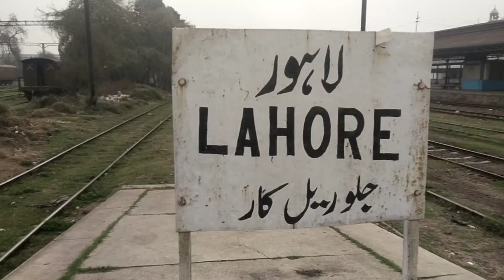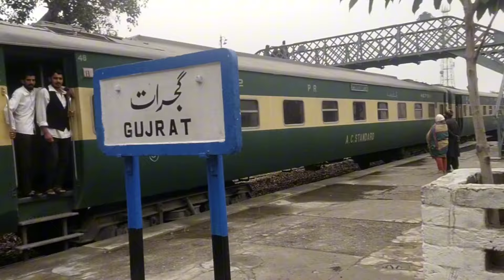Jaffar Express | Lahore to Gujrat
The travel begins from Lahore Railway Junction through Jaffar Express and after crossing Badami Bagh Railway Station, Ravi River, Shahdra Bagh Junction, Muridke Railway Station, Kamoke Railway Station, Gujranwala Railway Station, Wazirabad Junction and Chenab River I reached Gujrat Railway Station.